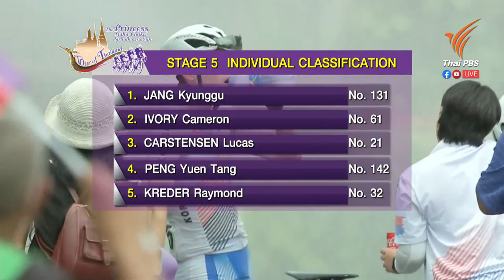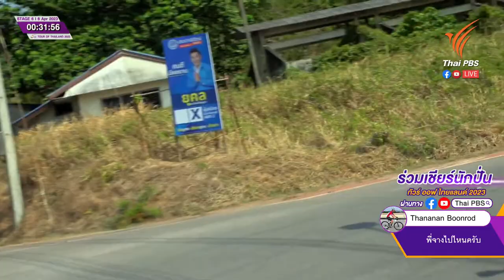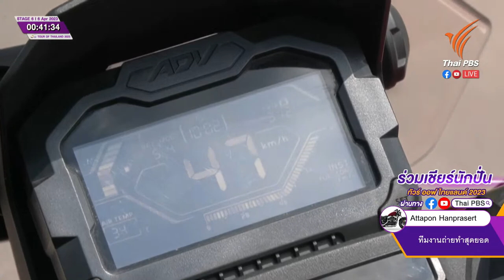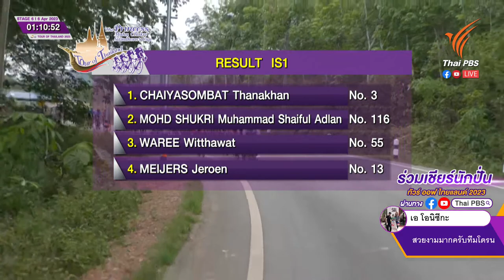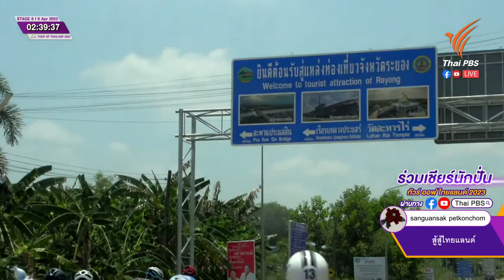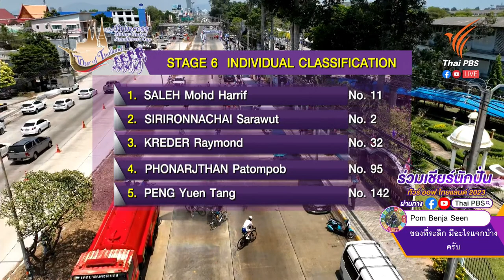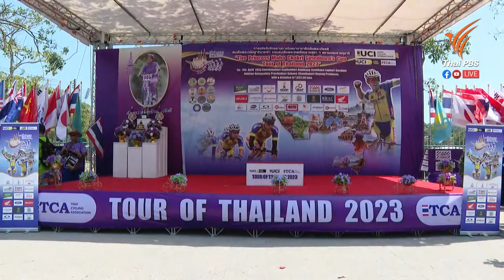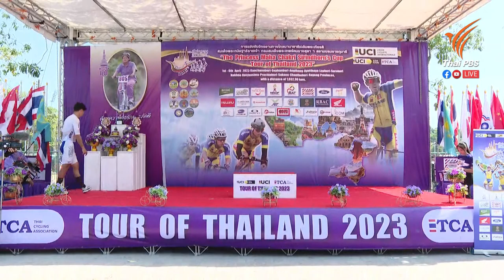ทีมชาย สเตจที่ 6 จันทบุรี - ระยอง | ทัวร์ออฟไทยแลนด์2023 | 6 เม.ย. 66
...ร่วมลุ้นกับนักปั่นในสเตจสุดท้าย การแข่งขันจักรยานทางไกลนานาชาติ ทัวร์ออฟไทยแลนด์ 2023 สเตจที่ 6 ประเภททีมชาย เส้นทางจากจันทบุรี - ระยอง ระยะทาง 167.30 กม.

The Princess Maha Chakri Sirindhorn's Cup Tour of Thailand Men's Tour Stage 6 on the route of Chanthaburi - Rayong